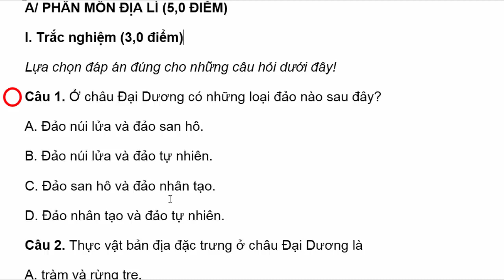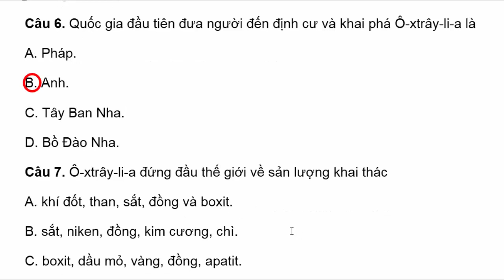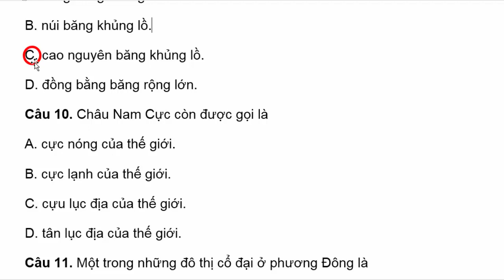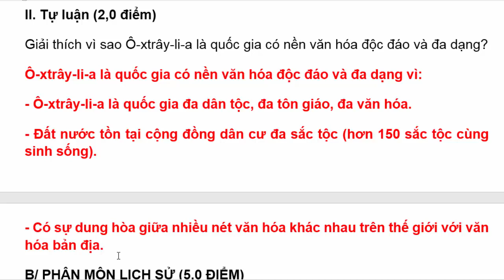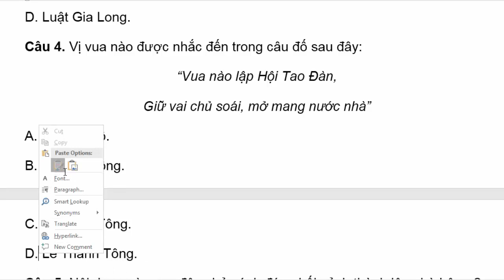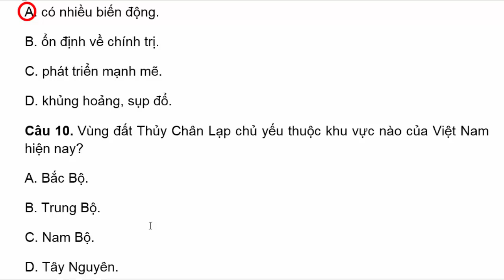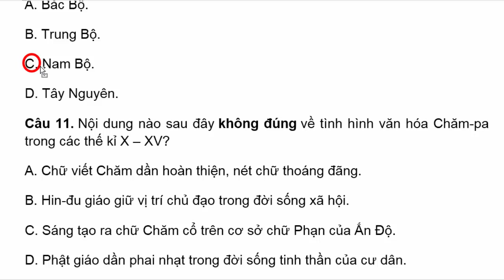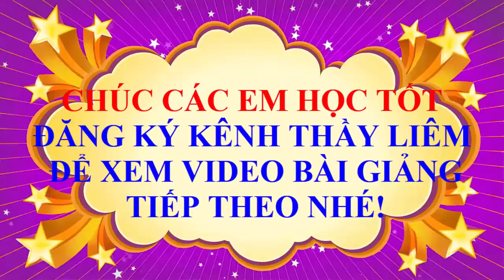Lịch Sử Địa Lí 7 Đề Thi Học Kì 2 | Năm Học 2022 - 2023 | Cánh Diều